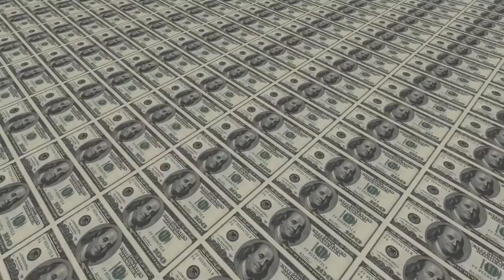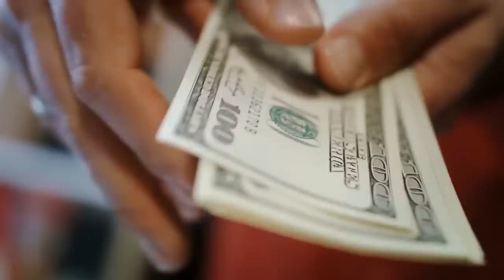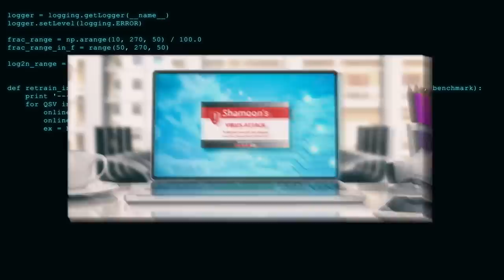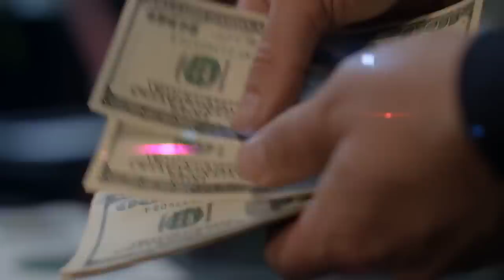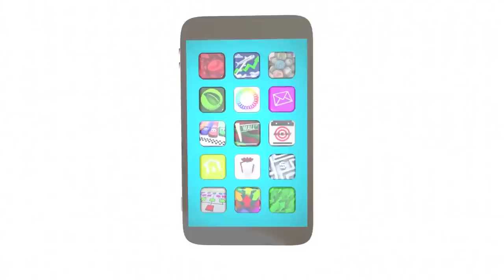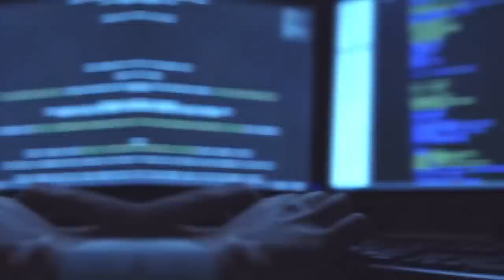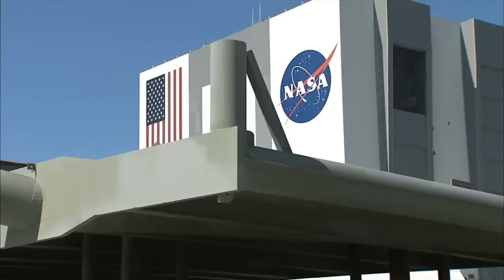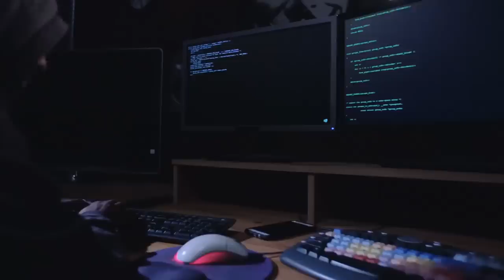Tarihin En Tehlikeli Müslüman Hacker'ı.. Gerçekten İdam Edildi Mi ?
► faturetimeline.net
► humanknowledge.net

♦ Yasal Uyarı ♦

Videoların başka sitelerde yüklenmesi ve ticari amaçla kullanılması kesinlikle yasaktır. Paylaşılması durumunda telif hakların korunması kapsamında hakkınızda dava açılabileceğini unutmayınız. Tarihin En Tehlikeli Müslüman Hacker'ı.. Gerçekten İdam Edildi Mi ?

► faturetimeline.net
► humanknowledge.net

♦ Yasal Uyarı ♦